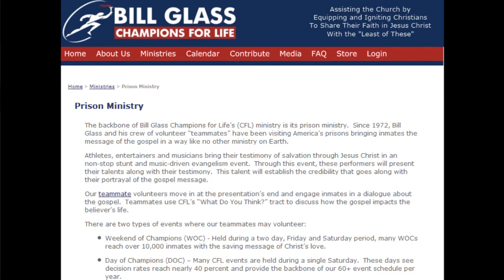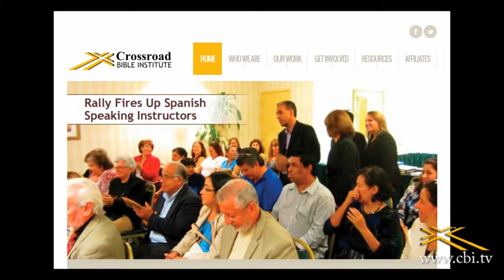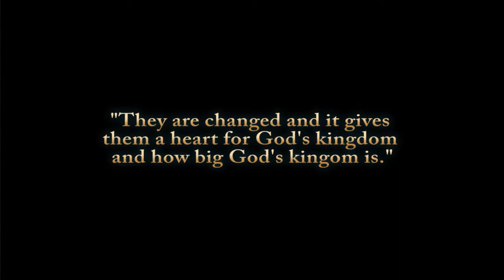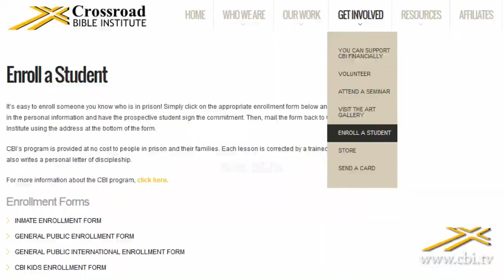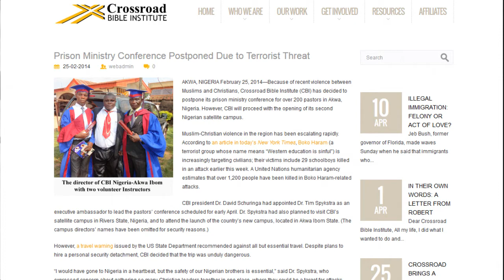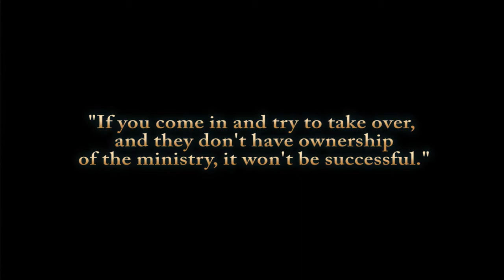Partners in Fighting Crime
This week on Crossroad Connection, Dr. Tim Spykstra, senior pastor of CrossPoint Church in California, recounts the vision he shares with Dr. Schuringa of ministering to prisoners and reaching "the least of these." to learn more about CBI's prison ministry.